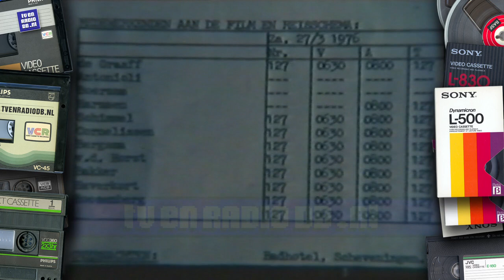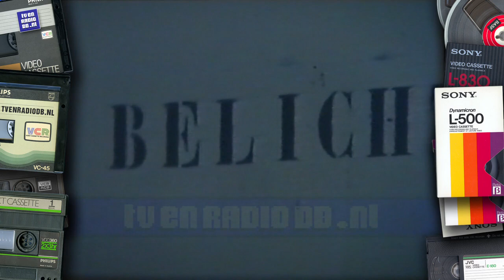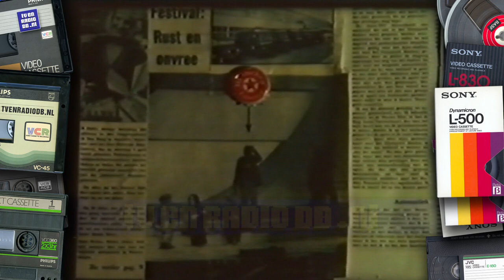TV: Songfestival 1976 - Repetitiebeelden (8mm film)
In 1976 werd het Eurovisie Songfestival gehouden in Den Haag.
Deze repetitiebeelden zijn gemaakt door Henk Bergsma, belichtingstechnicus van de NOS.

Met dank aan Roland voor het beschikbaar stellen van deze videoband.
Source: VHS.